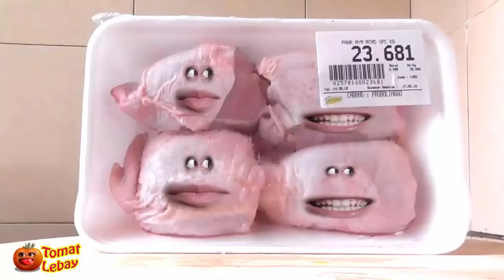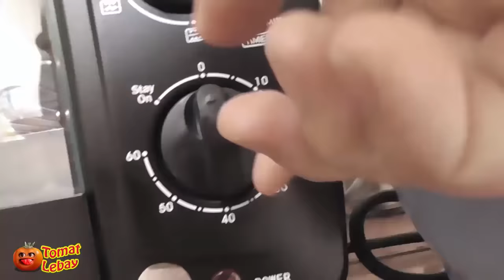Tomat Lebay - Ayam Kecap Panggang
VIDEO Tomat Lebay Created By Intan

Tomat Lebay - Yooo Wazzup